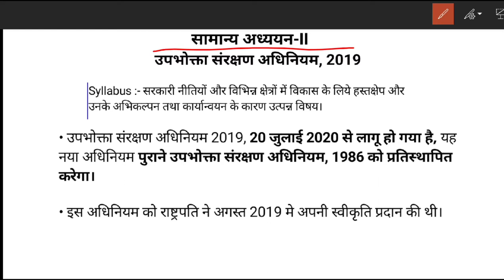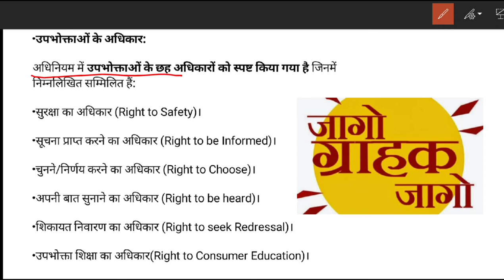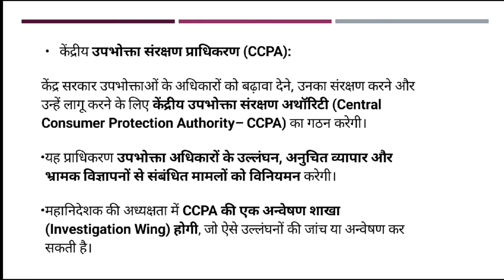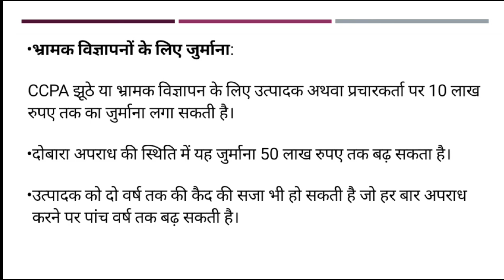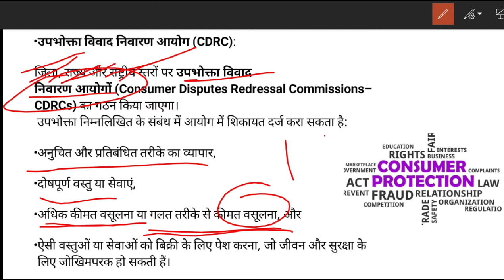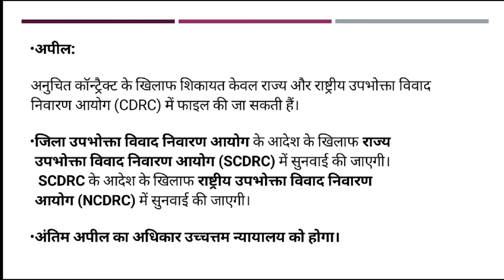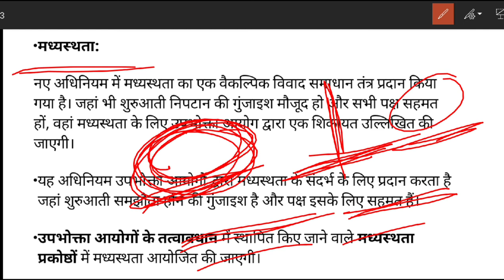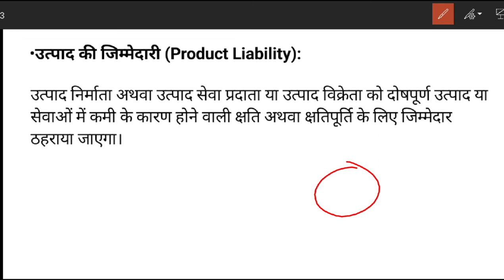Target UPSC mains 2020/2021/Day-1/उपभोक्ता संरक्षण अधिनियम 2019/सामान्य अध्ययन 2/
👉PIB, AIR, Yojana By AAP IAS :
👉All Lecture-Polity & Constitution:

INSTRUMENTS I USE FOR RECORDINGS :
👉My Writing Paid:
👉My Mike:
👉My Laptop:

UPSC
CIVIL SERVICES EXAM
CIVIL SERVICES
UPSC IAS Syllabus
UPSC Syllabus
UPSC Online
UPSC Exam
UPSC CSE 2020
Civil Preparation
UPSC Preparation
UPSC Motivation
UPSC Online
Crack IAS
Crack UPSC
UPSC FPFO
EPFO 2020